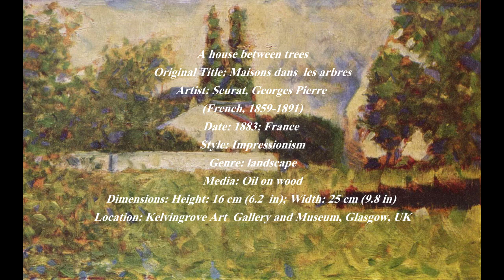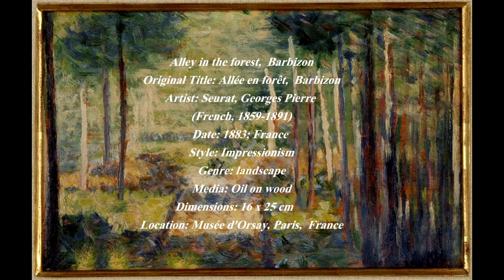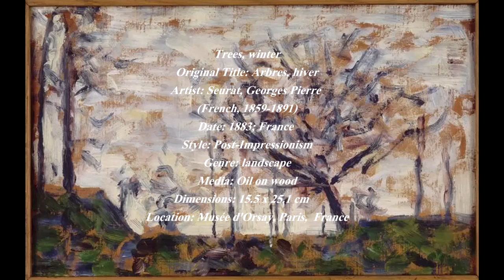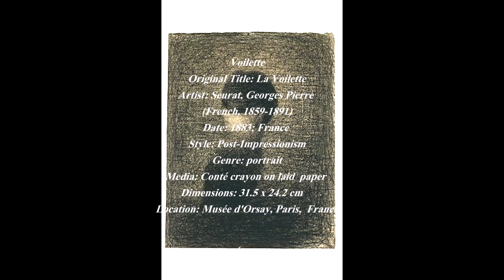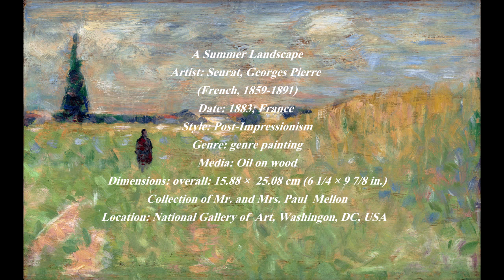Seurat, Georges Pierre (French, 1859-1891) - Part III - Works painted between 1882 and 1883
Georges-Pierre Seurat (French: 2 December 1859 – 29 March 1891) was a French post-Impressionist painter and draftsman. He is noted for his innovative use of drawing media and for devising the painting techniques known as chromoluminarism and pointillism. Seurat's artistic personality was compounded of qualities which are usually supposed to be opposed and incompatible: on the one hand, his extreme and delicate sensibility; on the other, a passion for logical abstraction and an almost mathematical precision of mind. His large-scale work, A Sunday Afternoon on the Island of La Grande Jatte (1884–1886), altered the direction of modern art by initiating Neo-impressionism, and is one of the icons of late 19th-century painting.

Family and education

Seurat was born on the 2 December 1859 in Paris, at 60 rue de Bondy (now rue René Boulanger). The Seurat family moved to 136 boulevard de Magenta (now 110 boulevard de Magenta) in 1862 or 1863. His father, Antoine Chrysostome Seurat, originally from Champagne, was a former legal official who had become wealthy from speculating in property, and his mother, Ernestine Faivre, was from Paris. Georges had a brother, Émile Augustin, and a sister, Marie-Berthe, both older. His father lived in Le Raincy and visited his wife and children once a week at boulevard de Magenta.

Georges Seurat first studied art at the École Municipale de Sculpture et Dessin, near his family's home in the boulevard Magenta, which was run by the sculptor Justin Lequien. In 1878 he moved on to the École des Beaux-Arts where he was taught by Henri Lehmann, and followed a conventional academic training, drawing from casts of antique sculpture and copying drawings by old masters. Seurat's studies resulted in a well-considered and fertile theory of contrasts: a theory to which all his work was thereafter subjected. His formal artistic education came to an end in November 1879, when he left the École des Beaux-Arts for a year of military service.

After a year at the Brest Military Academy, he returned to Paris where he shared a studio with his friend Aman-Jean, while also renting a small apartment at 16 rue de Chabrol. For the next two years, he worked at mastering the art of monochrome drawing. His first exhibited work, shown at the Salon, of 1883, was a Conté crayon drawing of Aman-Jean.[10] He also studied the works of Eugène Delacroix carefully, making notes on his use of color.

7:17